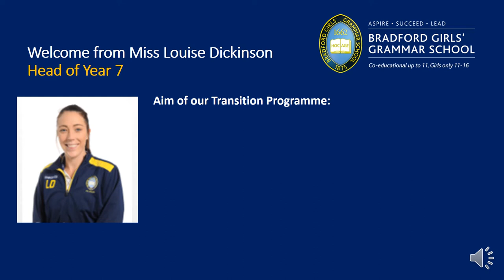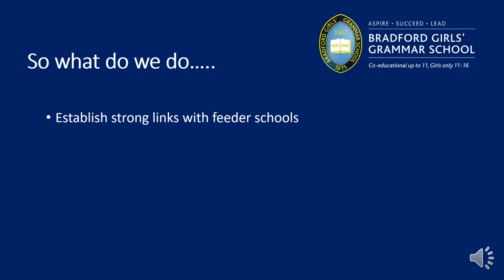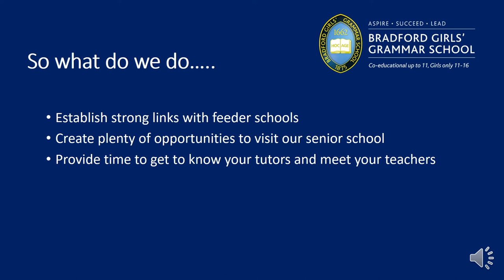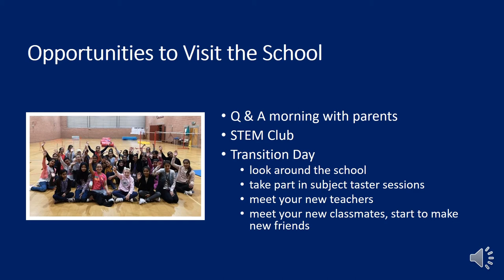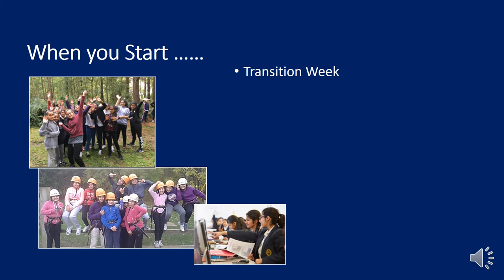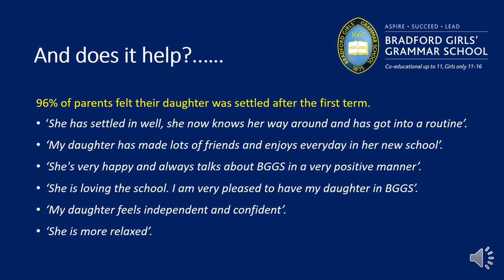BGGS Transition Programme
The Transition Programme at Bradford Girls' Grammar School. How the school helps pupils with the Transition from Primary (Year 6) to Secondary School (Year 7),